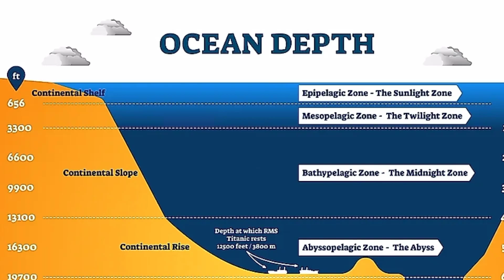What Are The Five Depth Divisions Of The Ocean? | ZRW Films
What are the five depth divisions of the ocean?